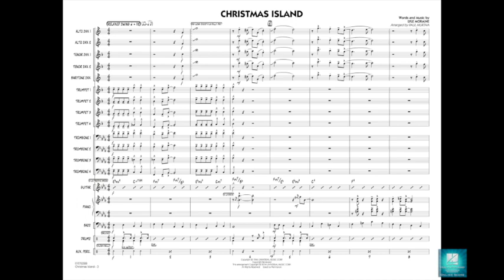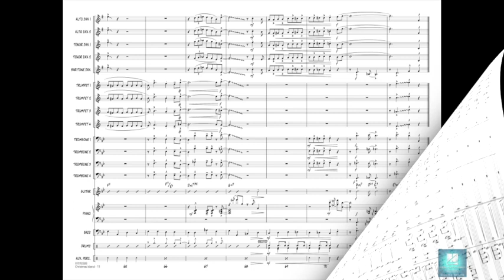Christmas Island by Lyle Moraine/arranged by Paul Murtha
Composed in the '40s and originally recorded by the Andrew Sisters, Christmas Island has been recorded countless times since then, notably by Ella Fitzgerald and also by Leon Redbone (used in the movie Elf). Paul Murtha's version is set in a medium swing style with great-sounding voicings for young ensembles.
HL07012327
HL07012328